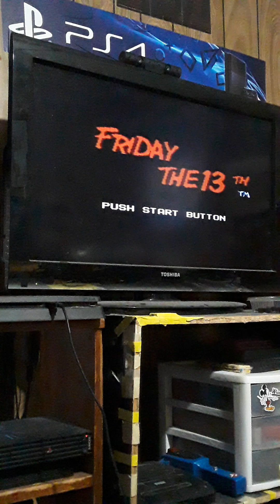Friday the 13th NES Gameplay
Today is Friday the 13th so here's a gameplay of Friday the 13th on NES.